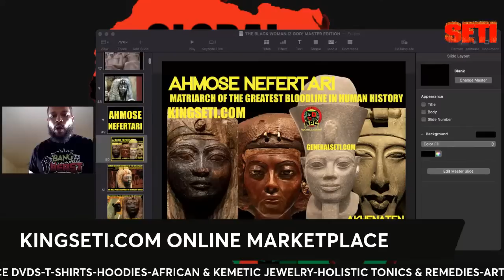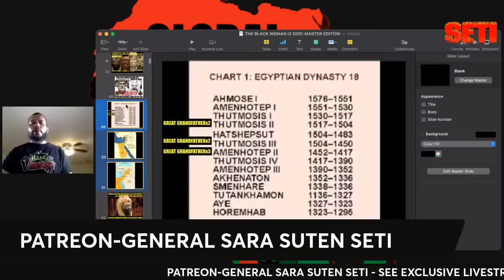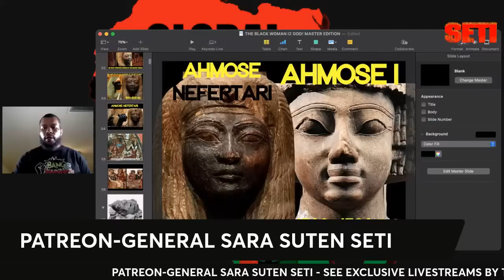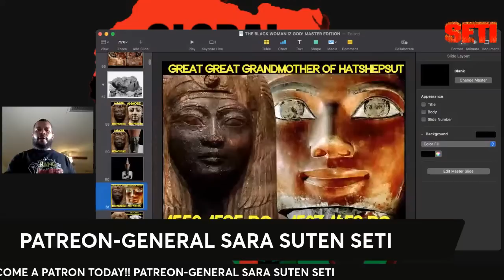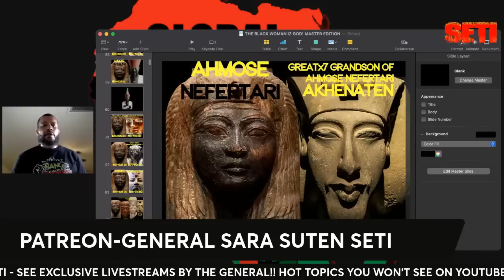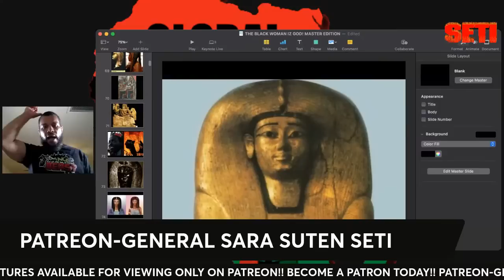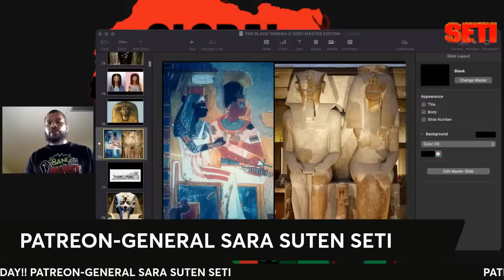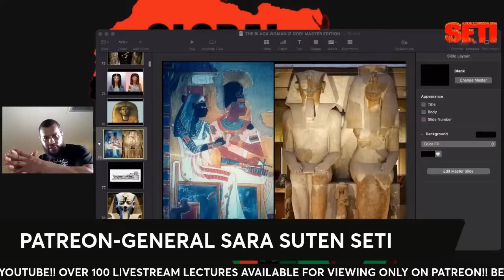AHMOSE NEFERTARI: MATRIARCH OF THE GREATEST BLOODLINE IN HUMAN HISTORY!